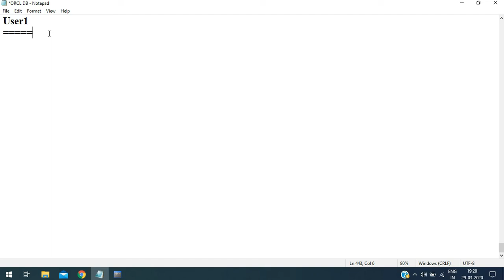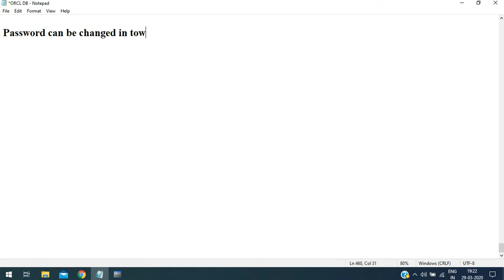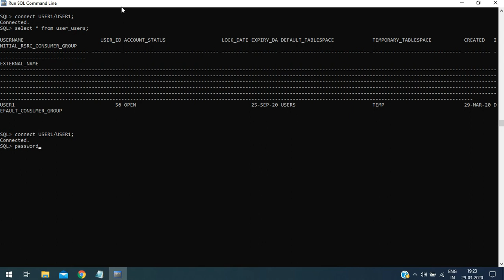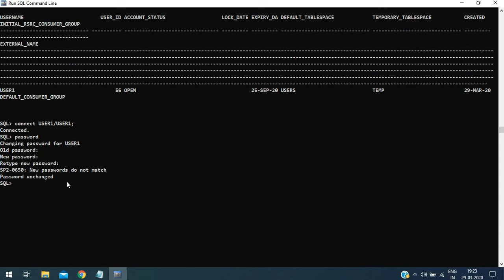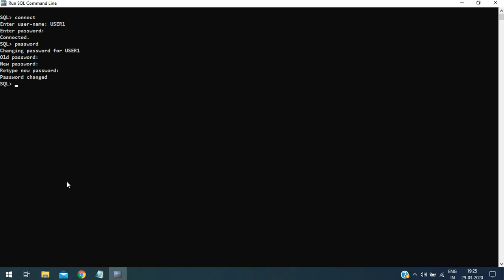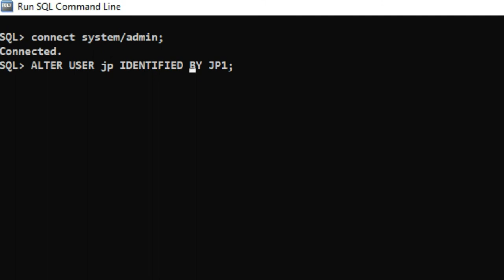Oracle Tutorials || How to Change Password in Oracle 12C By Mr. Alok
Hello Everyone, This is Alok welcoming you to the world where you can get answer of your all technical doubts.
Technology Panda is there for your help you always.